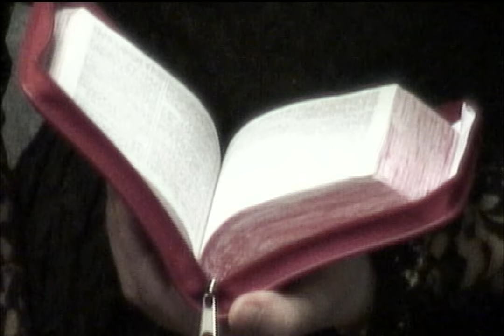Nelu Brie | Rugaţi-vă, să nu cădeţi în ispită! | 28.02.2016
Luca 22:31-34, 22:39-46